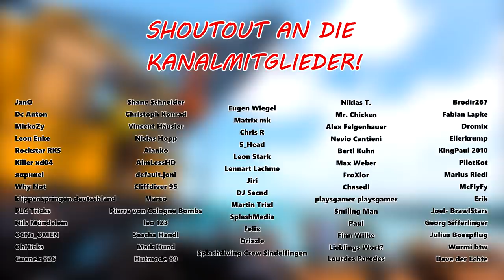Krasse Tricks vom "Tellerschaukel-Katapult"!! // Russian Swing auf Wish bestellt?! // Italien Trip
Ihr wollt uns Supporten? Dann werdet ganz einfach Kanalmitglied!

| Werbung |

Code "Riede10" für 10% auf eure Bestellung!